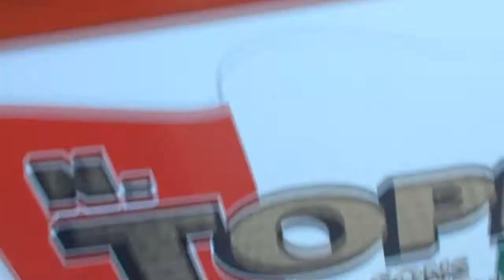TruckerATK meets Autocar87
Today Ben (AKA Autocar87) stopped by the shop to see "Project 85".